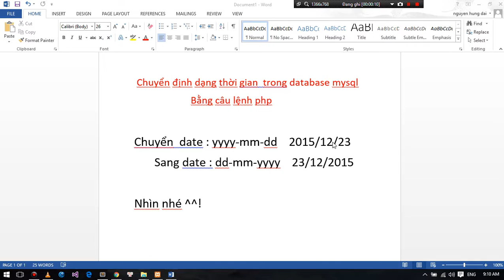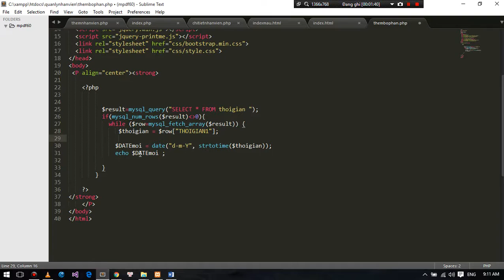Chuyển định dạng date trong database mysql trong php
xuât date trong database mysql  và đổi date

from  date : yyyy-mm-dd    2015/12/23
      to date : dd-mm-yyyy    23/12/2015
trong php